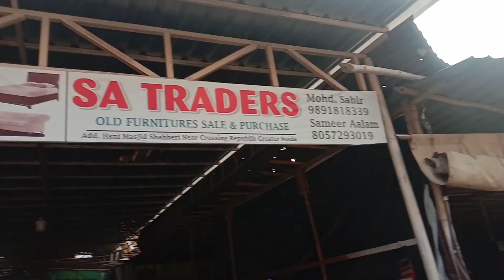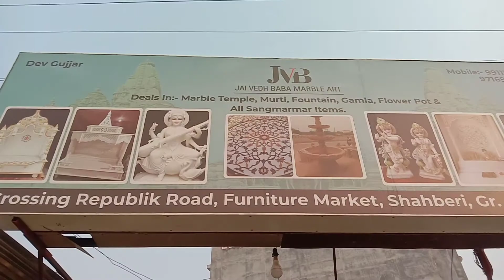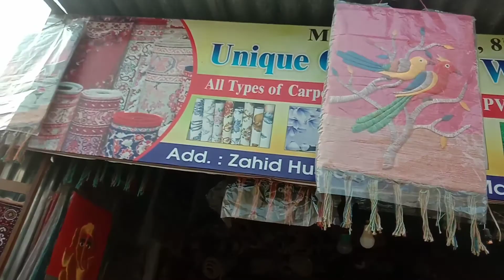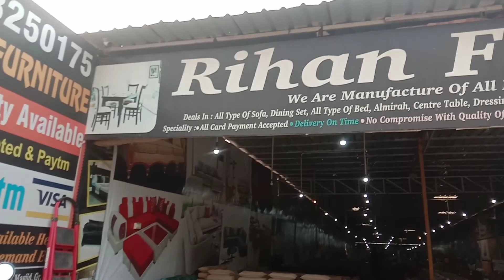Cheapest Swing | Cheapest Decor | EMI par Furniture | Sahberi Furniture Market Noida | Noida Bazar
Cheapest Swing | Cheapest Decor | EMI par Furniture | Sahberi Furniture Market Noida |

Hello friends,

Visit to Furniture Market Shahberi.
Address,
Crossings Republik Rd, opp. Amarpali Kingswood, Shahberi, Noida, Uttar Pradesh
 201009

आपके प्यार के लिए धन्यवाद।

👉🏻 इंस्टाग्राम पर मुझे फॉलो कर सकते हैं : 👇🏼
super_mummarnb

Hi Beautiful People, Thank You for Your Love.❤️
super_mummarnb